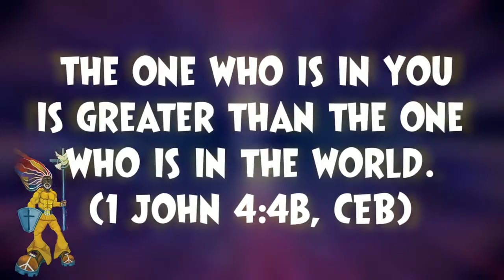VBS 2017: Super God Product Trailer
Everyone discovers their super hero potential at Super God! Super Me! Super-Possibility! 2017 VBS. This 5-day Bible & Arts program helps participants know that the super power given us by Jesus Christ is greater than any other power -imagined or in existence. Children, youth and adults learn 'power preparations' (The Armor of God / Ephesians 6) and make 'power actions' to be ready (Ephesians 6:10-17), use their wits (Exodus 2:1-9), be themselves (Daniel 1:3-8, 14-17), keep learning (Luke 2:41-51), and love like God loves (1 John 5:1-5).